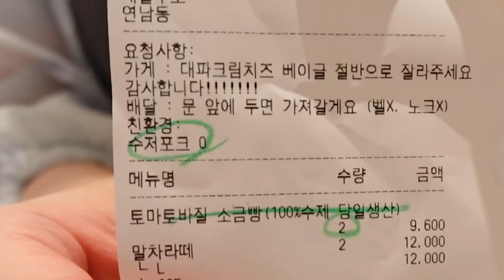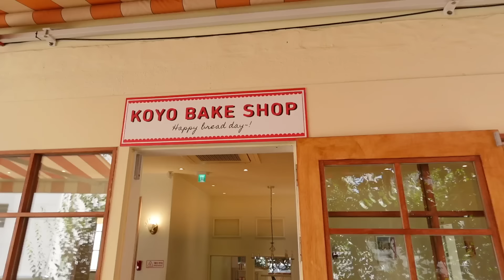[CAFE VLOG]오늘의 노동은 뭔가요? 불경기 핫플카페로 살아남기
드디어 여러분들이 궁금해하시는 립정보 들고왔어요!
아래 여러분들을 위한 이벤트도 있으니 꼭 참여하고 고민수하기 약속...!

☘  댓글 EVENT ☘
해당 영상 댓글로 볼류밍 컬러 립밤의 기대평을 작성 후 구글폼을 작성해주세요
- 이벤트 기간 : 10/7(월) ~ 10/14(월)
- 이벤트 선물 : 스카이보틀 볼류밍 컬러 립밤(3종 중 택1), 10명
- 당첨자 발표 : 10/16(수) 고정 댓글로 발표

그럼 다음 영상에서 만나요 안녕~!
📌고요비 인스타 - @koyobimood